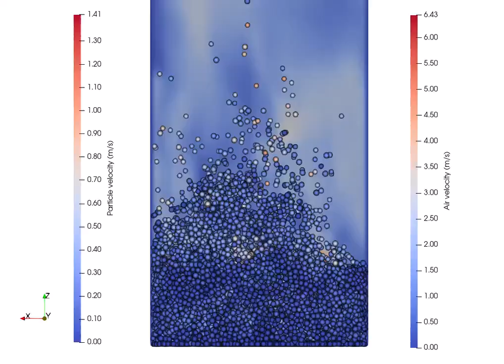CFD-DEM Simulation of Fluidization of Sphere Particles Using Liggghts and OpenFoam.